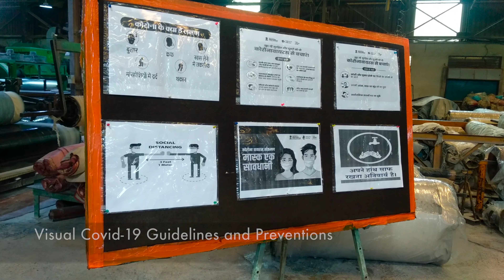Safety Measures during COVID19 at Zenith Industrial Rubber Products Pvt. Ltd.